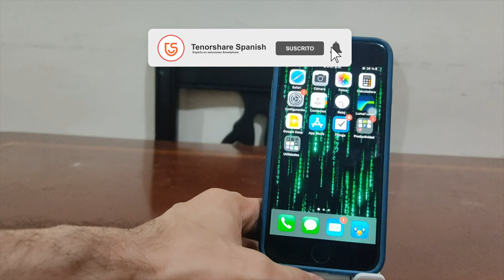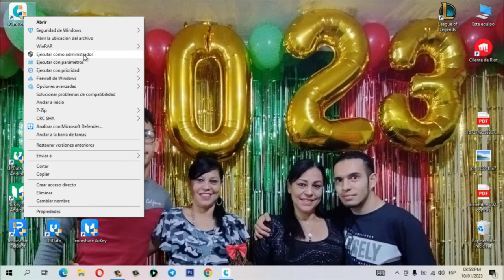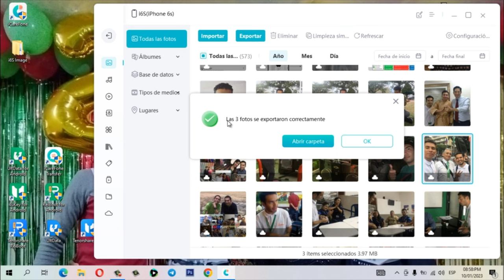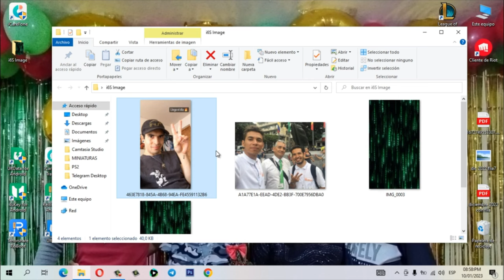😺PASAR FOTOS｜cómo pasar fotos de iPhone a PC 2023😺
Administre sus dispositivos iOS más fácil que nunca.

0:00 Introducción
1:42 Paso 1: selecciona datos que quiere recuperar

📃 Artículo relacionado: Cómo pasar fotos de iPhone a PC sin iTunes